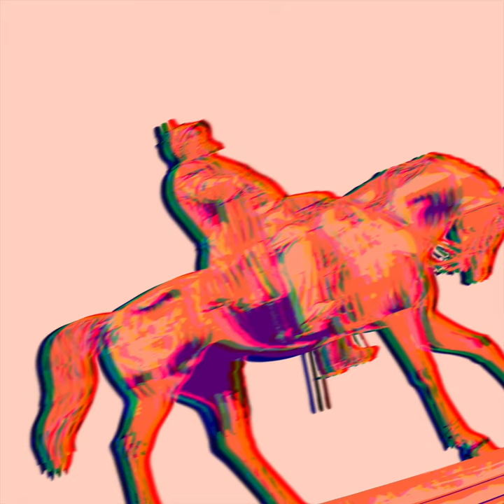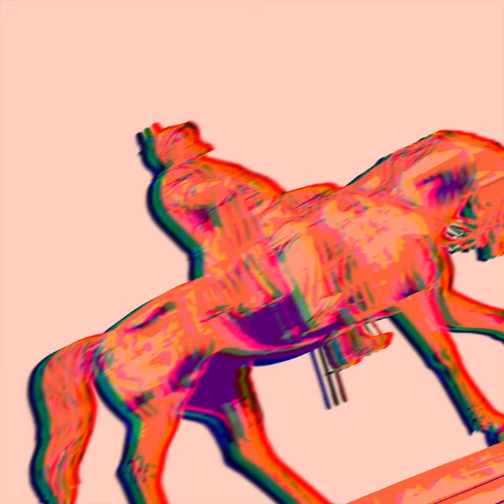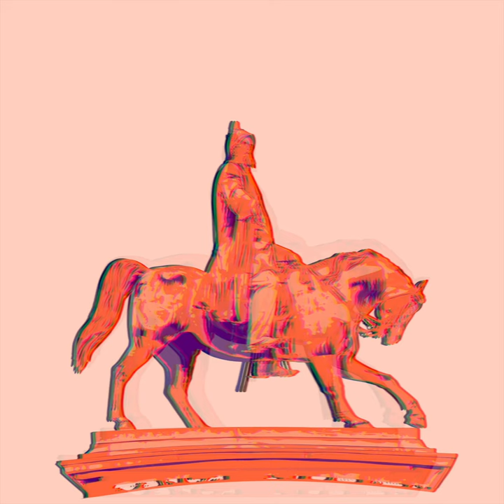Reinhard Vanbergen & Charlotte Caluwaerts - Mi Destino - 0264